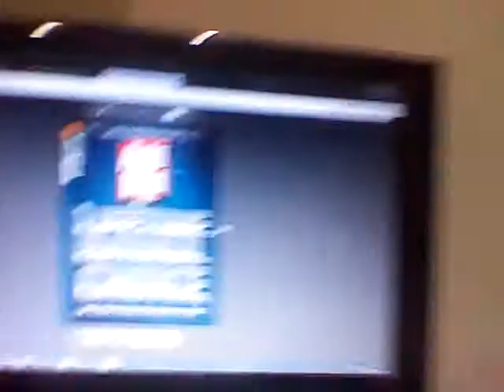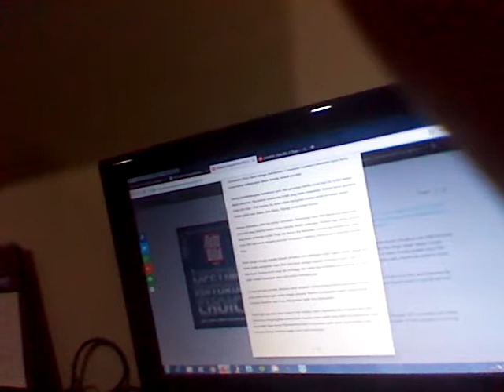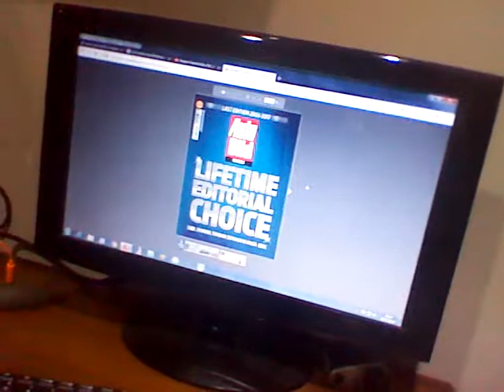JCOSVLOG - FarewellAutoBild Indonesia, 2003 - 2017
Tanpa mengurangi rasa hormat dan empati saya kepada penggemar Auto Bild Indonesia yang lain, inilah video FarewellAutoBild Indonesia dari saya.